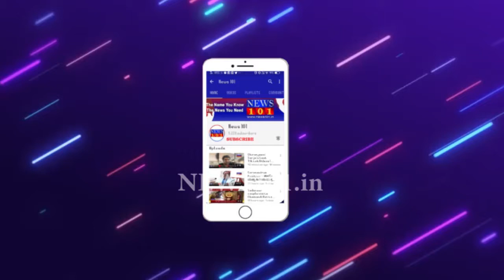ಸರಳ ದಸರಾ ಸಮೀಪ - ಅಶ್ವಾರೋಹಿ ಪಡೆಯಿಂದ ಶುರುವಾಯಿತು ತಾಲೀಮು | News101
ಕೊರೋನಾ ಸೋಂಕಿನ ಕಾರಣದಿಂದ ಈ ಬಾರಿ ಸರಳ ಮತ್ತು ಸಾಂಪ್ರದಾಯಿಕ ದಸರಾ ಆಚರಣೆಗೆ ಸರ್ಕಾರ ತೀರ್ಮಾನಿಸಿದ್ದು, ನಾಡಹಬ್ಬ ದಸರಾ ಮಹೋತ್ಸವಕ್ಕೆ ಸಿದ್ಧತೆ ಆರಂಭವಾಗಿದೆ.